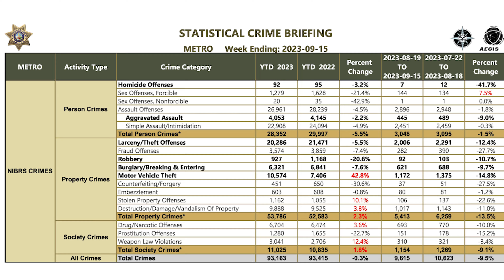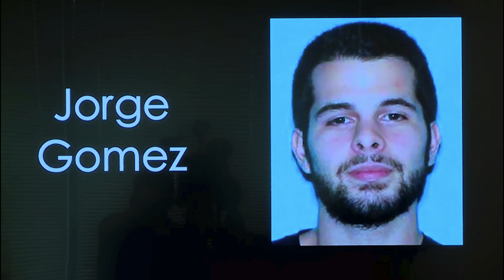When Cowards Lead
The woke sheriff of Las Vegas